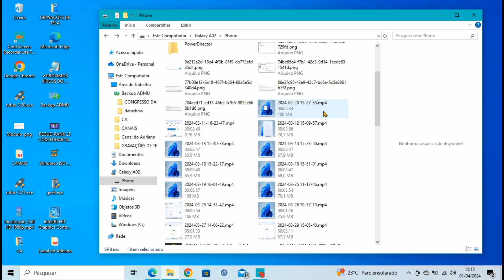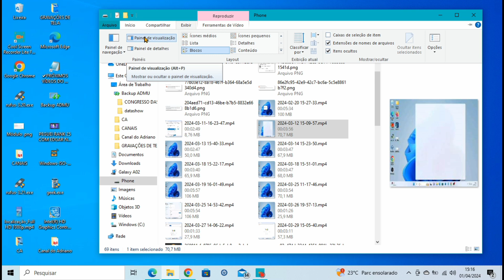Recurso solicitado em uso - Erro ao copiar arquivos ou pasta (Resolvido)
Aprenda como corrigir o erro recurso solicitado em uso, quando vc tenta copiar arquivos do celular para o Pc